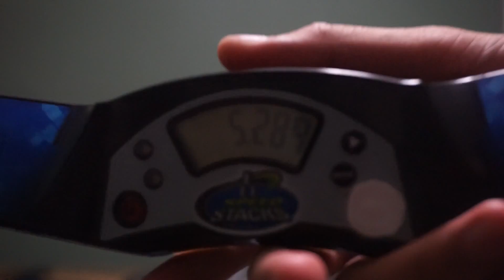why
I was tired of fumbling 3-6-3 upstack so I decided to stop going all out, and this happened 3 seconds later